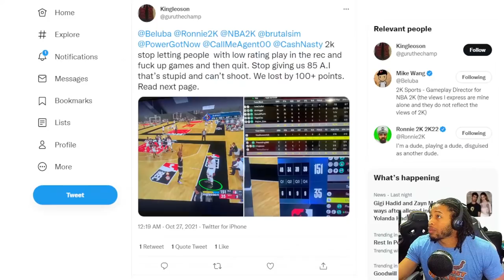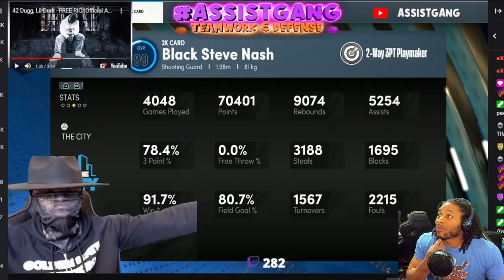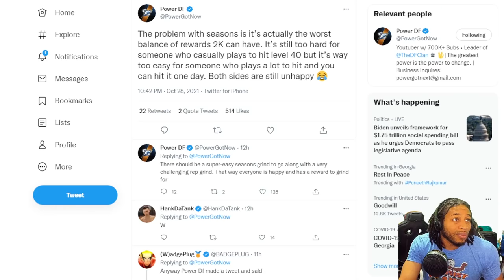NBA 2K22 MAY HAVE COMPLETELY RUINED THE GAME WITH THESE GAMEPLAY CHANGES!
In this video we are talking to the man that has the most wins in 2K22.  PowerDF talks about the rep race and how a lack of it may ruin 2K.  Luck DF talks skeletons.  And we talk about the game being slower and more sluggish with the shooting having been changed DRAMATICALLY.